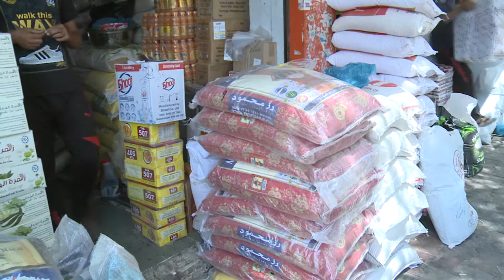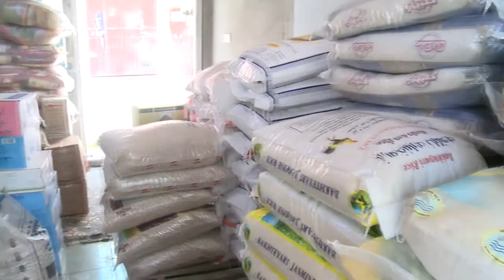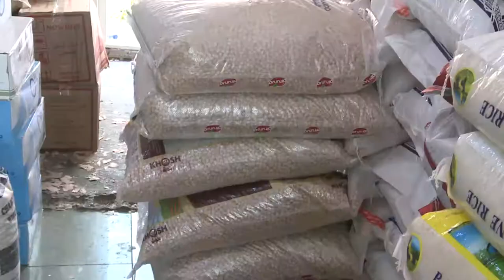گه‌رمیان :راپۆرت كرینی زۆری شمه‌ك لایه‌نه‌ په‌یوه‌ندی داره‌كانی كۆكرده‌وه‌